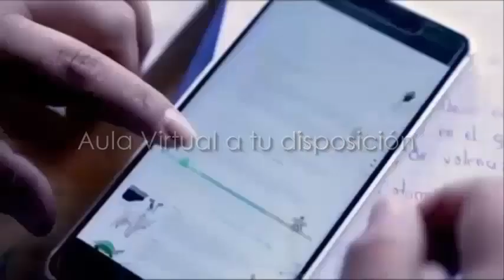METODICA DE LA LITIGACIÓN CIVIL MI REFLEXIÓN